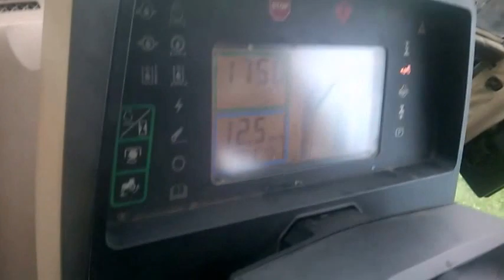Jesienne prace polowe 2015 / URSUS - ZETOR - CASE - JOHN DEERE - CLAAS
Dźwięk maszyn rolniczych - URSUS 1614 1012  , ZETOR 14245  , JOHN DEERE 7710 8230 , CASE MAGNUM 280 , CLAAS TUCANO 440